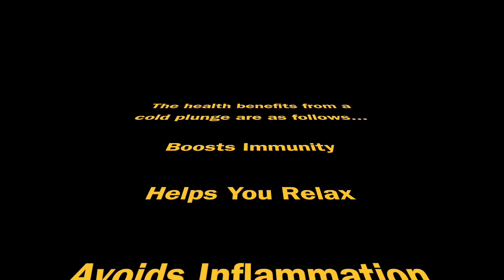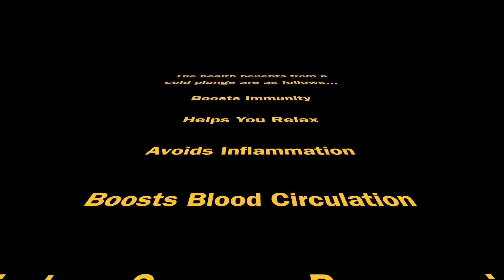Off Grid Living: Cold Plunge Errrrrrrryday! (incredible health benefits)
The health benefits of cryotherapy are scientifically verified and I HIGHLY recommend giving this therapy a shot. I've been doing cold plunges every day for 1.5 months and feel fantastic. You don't need a cold river or stream for your cold plunge, you can do this in the shower or bathtub at your house.